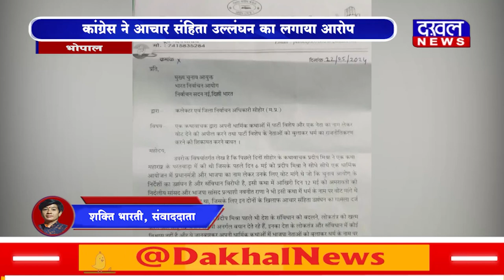DAKHAL NEWS कांग्रेस ने आचार संहिता उल्लंघन का लगाया आरोप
कांग्रेस ने आचार संहिता उल्लंघन का लगाया आरोप
कांग्रेस ने चुनाव आयोग से की पं. प्रदीप मिश्रा की शिकायत